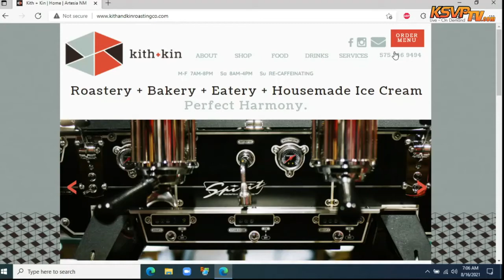The Barking Guy Part 2